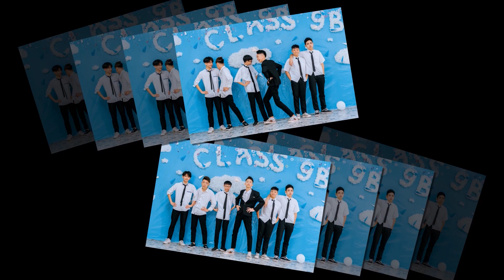Lớp 9b Chu Văn An. Năm học 2023 - 2024